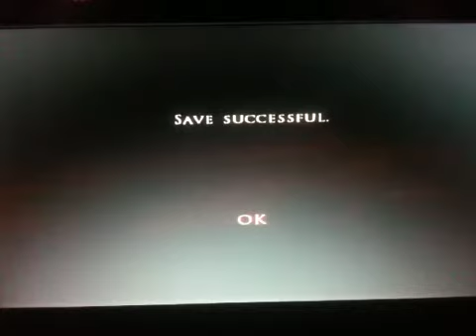The Prince Of Persia Rival Swords Wii